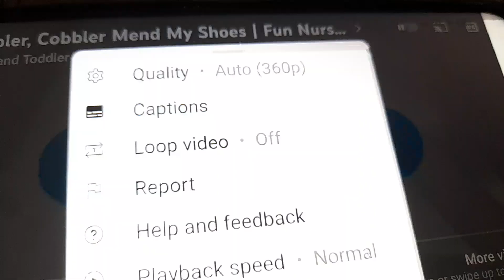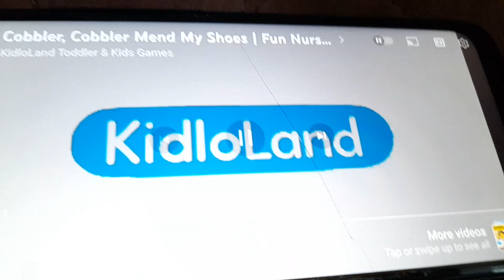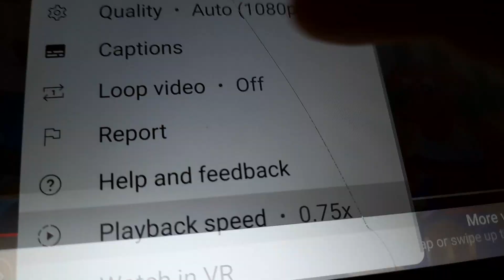How to Bend the Cobbler Cobbler Song and Nursery Rhymes by KidsCamp for Kids